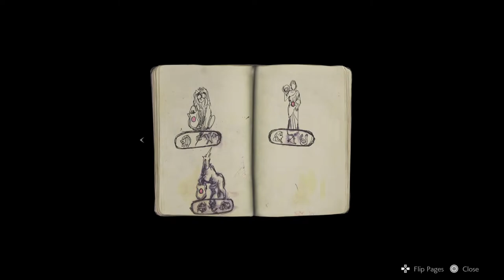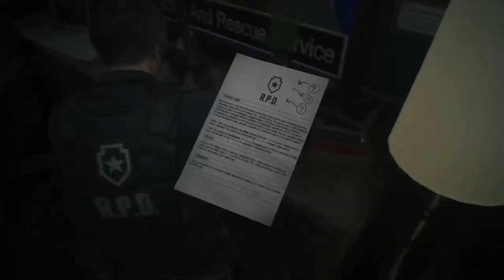Resident evil 2 remake leon playthrough ps5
Haven't streamed in a long time